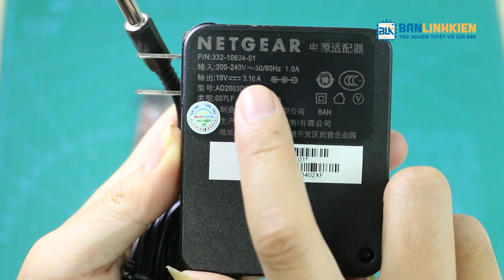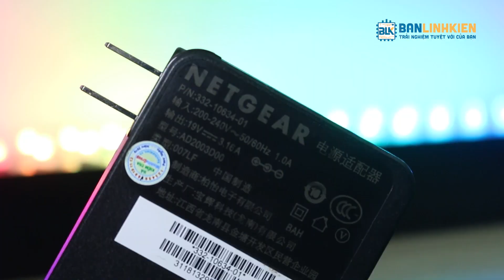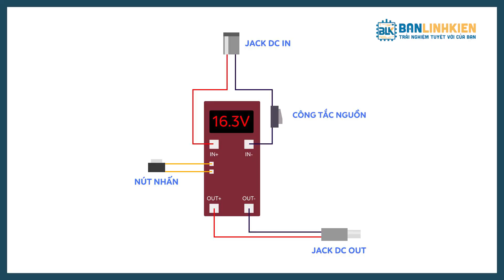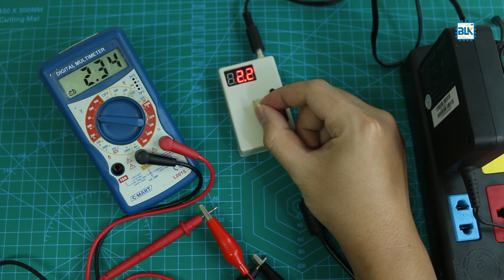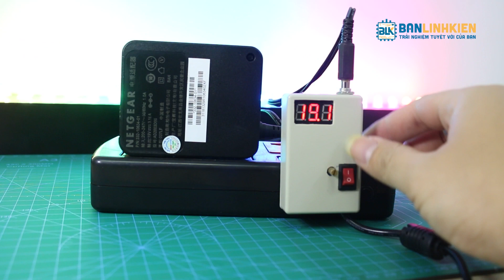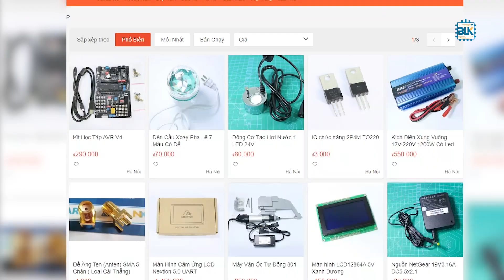CHẾ NGUỒN ĐA NĂNG SIÊU NHỎ giá chỉ 89K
Link mua hàng BANLINHKIEN.VN XIN GỬI VIDEO : " CHẾ NGUỒN ĐA NĂNG SIÊU NHỎ giá chỉ 89K ".
Video này Banlinhkien sẽ giới thiệu tới các bạn 2 combo nguồn với giá cực kỳ hấp dẫn mà hiệu năng và tính năng không thể chê vào đâu được. 2 combo này giúp các bạn có thể chế tạo cho riêng mình chiếc nguồn đa năng tự chế cực kì nhỏ gọn và tiện lợi.

LINK NHẠC:
THÔNG TIN KÊNH:
Banlinhkien.vn là kênh YOUTUBE của linh kiện điện tử Minh Hà chuyên cung cấp và mua bán linh kiện điện tử. Về Youtube Banlinhkien.vn, đây là kênh cộng đồng điện tử nơi chia sẻ kiến thức, hướng dẫn sử dụng sản phẩm, test sản phẩm, dạy học điện tử, chế đồ điện tử và review, so sánh các sản phẩm công nghệ để giúp người xem có những sự lựa chọn tốt nhất, ngoài ra còn giúp người xem cập nhập được nhịp đập công nghệ, học tập, nâng cao kiến thức về điện tử và giải trí.
+ Cơ Sở 4 - Số 71 Ngô Quyền - P.6 - Q.10 - HCM
© Bản quyền thuộc về MinhHaGroup & Banlinhkien
© Copyright by MinhHaGroup & Banlinhkien. Please do not Reup